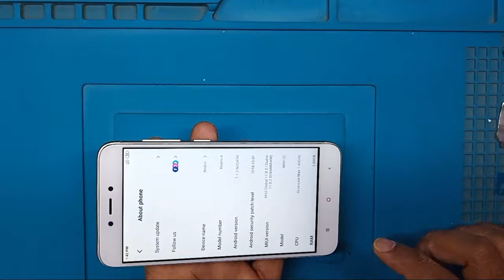Mi Touch Screen Lcd middle frame Housing Haddi Body Change/How to Restoration destroyed phone Mi 4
Hello friends aaj me aapko Mi redmi Ki Touch Screen Middle Frame housing  Lcd frame Full Destroyed Phone ko restoration karke batunga es video m.friends agar aapke pas mi redmi ka koi bhi phone h uski touch screen combo folder haddi body broken crack ho gayi h to aap usko change kar sakte ho .ya kra sakte ho.Sath hi friends agar aapko Mi Redmi ke kisi bhi phone ki middle frame housing touch screen buy krnai h to mujhe insta pe follow Dm kar sakte ho .To friends watchkng my video ...

Glue Pasting...
T-7000 Black Glue.
T-8000 White Glue.
Screw Tools.
Heat Seal Tap.
Douable Tap...
Heat Gun.
mobile Opner tools..

MY All EQUIPMENT:--GEARS: i Used
Camera Canon200Dii
2nd Canon 90D
50MM LENS
BOYA MIC
RODE MIC
TRIPOD DIGITEK
Joby Gorillapod
Adofys Flexible Tripod
MY CAMERA BAG
VLOG GORILLA POD
LIGHT STAND SOFTBOX
Sonia 3 Step Trilite
Green Screen
Green Screen stand